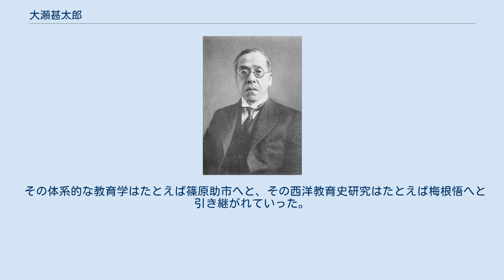大瀬甚太郎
大瀬 甚太郎（おおせ じんたろう、1866年2月9日（慶応元年12月24日） - 1944年（昭和19年）5月29日は明治時代から昭和初期にかけての日本の教育学者。
文学博士。
号は金城。
 近代日本における体系的な教育学の樹立者、西洋教育史学の開拓者として評価されている。
加賀藩士族・大瀬直温の子。
上京後、進文学舎、東京大学予備門を経て、帝国大学文科大学（現・東京大学文学部）哲学科に入学。
文科大学の同級生には大西祝、渡部董之介、三上参次（国文学科）、谷本富（選科生）がいる。
卒業後、同大学院に進学し心理学を専攻する。
1891年に第五高等中学校に赴任、嘉納治五郎が同校の校長だった時期と重なっている。
在職中に文部省留学生に任じられ、1893年から97年までヨーロッパへ留学する。
ドイツに2年間、フランスに1年間、イギリスに2カ月間滞在し、パウルゼンやビュイッソンなどのもとで教育学を学んだ。
帰国直後の1898年1月、高等師範学校教授に任じられる。
以後、定年を迎える1934年まで奉職。
1929年には急逝した三宅米吉の後を受けて、第2代の東京文理科大学学長となった。
 妻は関場不二彦の妹。
 日本の教育学史上において、第一に体系的な教育学の樹立者として、第二に西洋教育史学の開拓者として評価されるのが一般的である。
 第一について、とりわけ明治後半期において、それまで支配的だったヘルバルト主義と、当時台頭しつつあった社会的教育学をいち早く「折衷」した点は、大いに評価されるべきものである。
 東京帝国大学の教育学講師として、また（東京）高等師範学校の教授（教育学科及び研究科の主任）として、数多くの教師や教育学者を育てた。
帝大講師時代の教え子として、例えば吉田熊次、小西重直、春山作樹、林博太郎を挙げることができる。
東京高師の出身者はみな、多かれ少なかれ、大瀬の教育学に影響を受けていると言える。
 その体系的な教育学はたとえば篠原助市へと、その西洋教育史研究はたとえば梅根悟へと引き継がれていった。